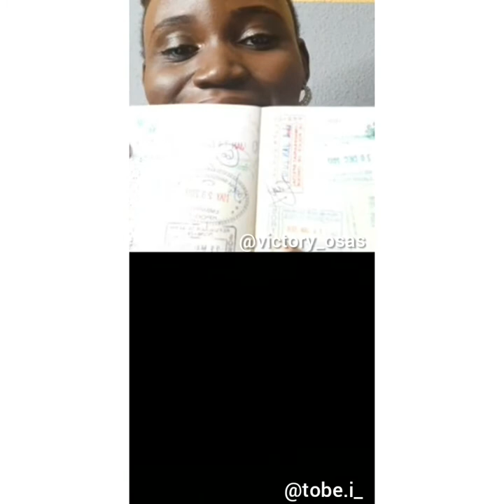Stamp Duty: What you need to know (An instagram live session with Tobechukwu Ikpe)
This is the recorded instagram live session with Tobechukwu Ikpe. Explores the why, the what and everything about stamp duty. It was a truly enlightening and interactive session.